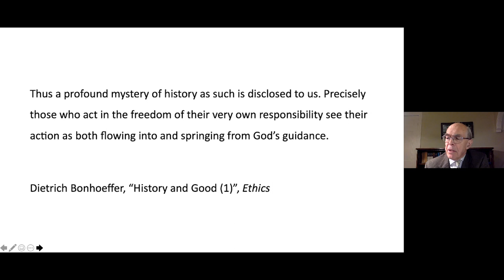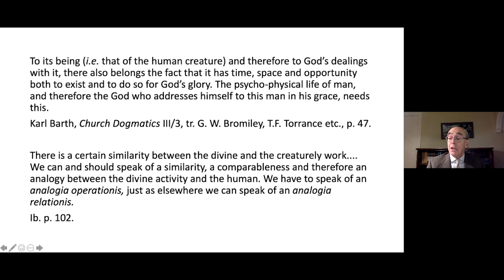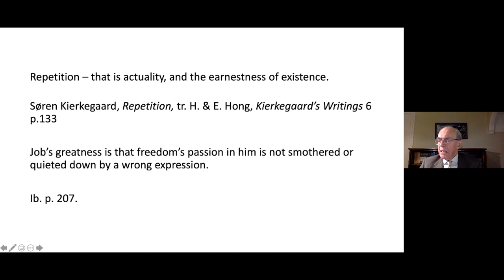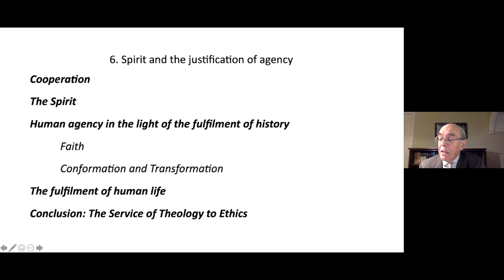Lecture 6 - Spirit and the Justification of Agency - The Disappearance of Ethics - Gifford Lectures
St Andrews 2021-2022 Gifford Lectures by Oliver O'Donovan on The Disappearance of Ethics. Lecture 6: Spirit and the Justification of Agency